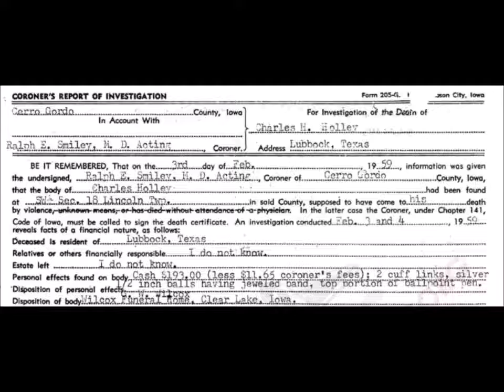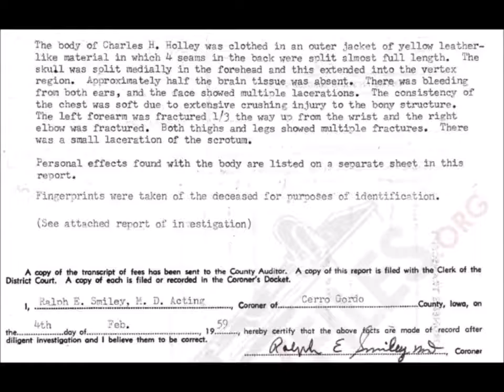BUDDY HOLLY AUTOPSY REPORT